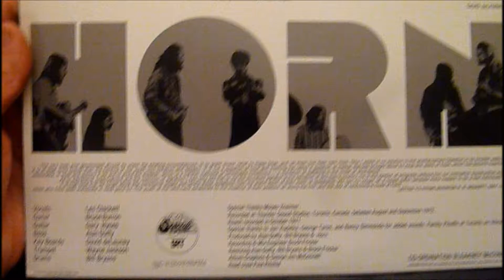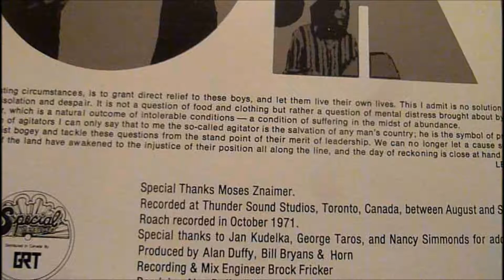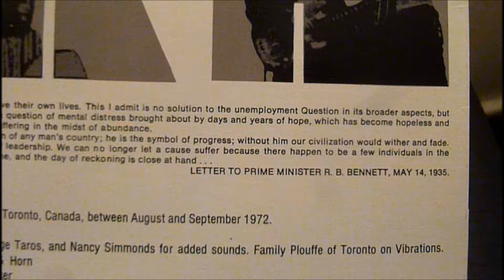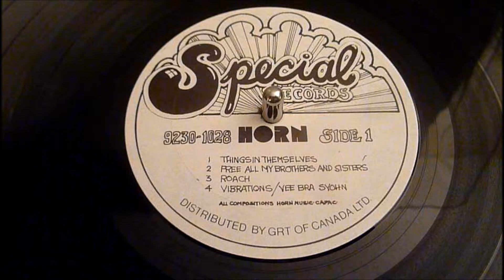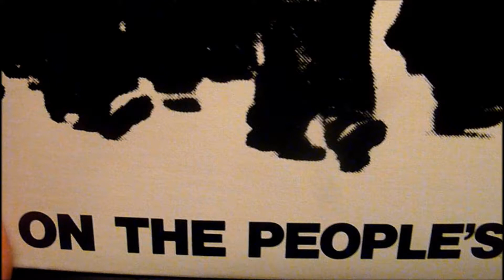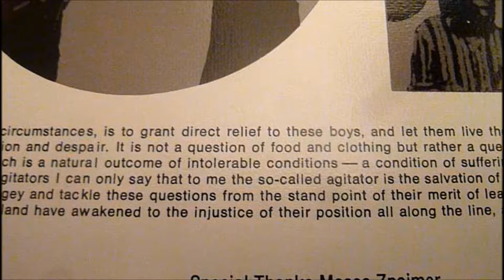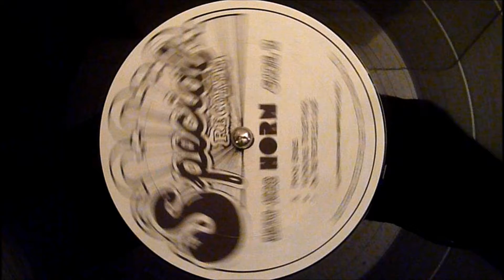Horn - Things In Themselves / Pony Buns (Vinyl) w/Narrative - Sota Sapphire Turntable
For optimum audio/video play @ 720p or 1080p
To skip my spoken intro click here - 3:09
Band info...
Largely forgotten, even among the crate-diggers, Horn was a Toronto jazz/rock outfit that seems to have fallen off the musical map even though the band contained drummer Bill Bryans (M.G. and the Escorts, the Government, the Parachute Club) and trumpeter Wayne Jackson (Downchild Blues Band). What's more, it appears that TV mogul Moses Znaimer had his fingers in this pie, right about the same time that he was launching Citytv, and tarting up the late-night Toronto airwaves with those soft-core Baby Blue Movies.

The band's only release, On the People's Side melds socially conscious lyrics with the then cutting-edge sounds of jazz fusion - that means plenty of Rhodes pianos, vibraphones and trumpet. And though lyrically the record has aged poorly, with its hoary "brothers and sisters" references, the galloping Zappa-esque signatures and Bitches Brew-era riffs raise the stakes somewhat. The lead-off 'Things in Themselves' and the spry 'Vibrations (vee-bra-syohn)' are cases in point, straddling both prog and jazz, and thus infinitely more interesting than the pedestrian fare of the title track or the seventies rock cliches of 'Free All My Brothers'.